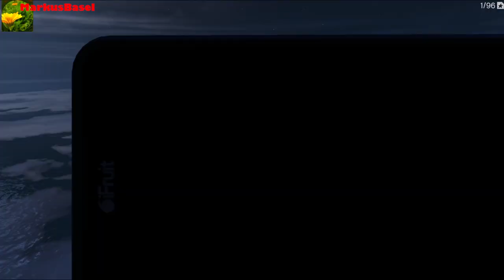UFO Sichtung Halloween 2023 mit Charly Kowalsky - [GTAV][GER][PC]